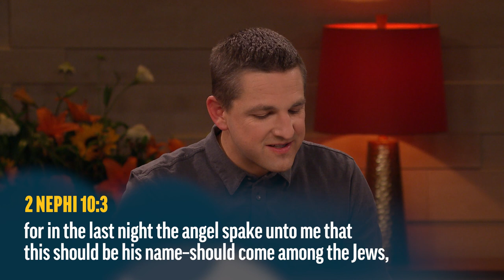The First Mention of Christ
Josh Matson relates the first instance of the name of Christ in the Book of Mormon.